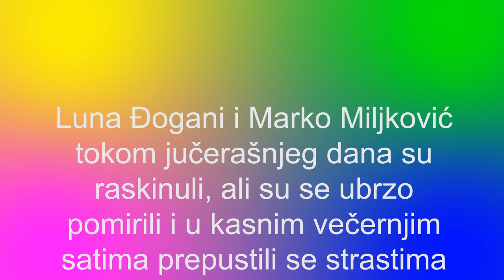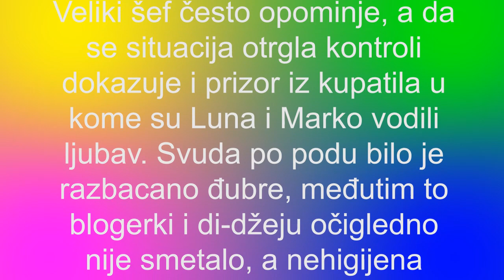ZADRUGA 2 - Marko i Luna imali seks u nehigijenskim uslovima :)